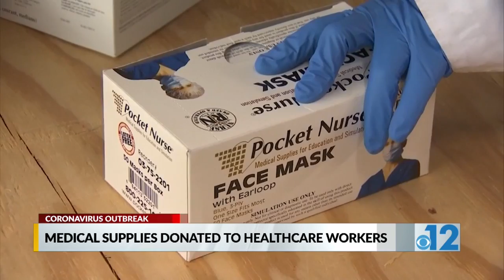Local dentist, medical student and RN donate supplies and volunteer to combat COVID-19